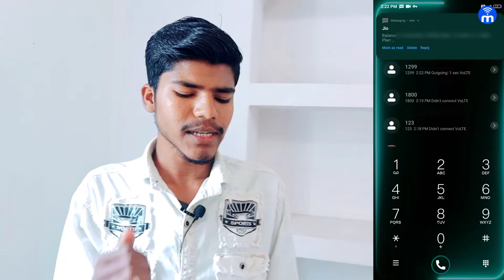Dail करे 1299 और पाए फ्री Rechage प्लान | Jio New Offer | Jio Me 1299 Dail Karne Se Kya Hota Hai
In this video I am going to tell whether free recharge plan is available by dialing 1299 from Jio number or not? This type of news is going viral very fast that on dialing 1299 from Jio number, free recharge is being given, so I am going to refute this news in this video, what is its truth? Must watch till  This video is going to be very useful for all of you, I hope you will like this video.

Query 👇
dail करे 1299 और पाए फ्री rechage प्लान
jio me 1299 dail karne se kya hota hai
reality of dail 1299 in jio
1299 dial jio free recharge
dail 1299 free recharge plan
jio free recharge plan dail 1299
jio me balance kaise check kare
how to check jio balance without my jio app
jio 1299 dail benifit
jio 1299 dial karne se kya hoga
jio 1299 dial karne se kya fayda hai
jio dail 1299 free recharge plan  news fake or real
//About me:
AAJAO!